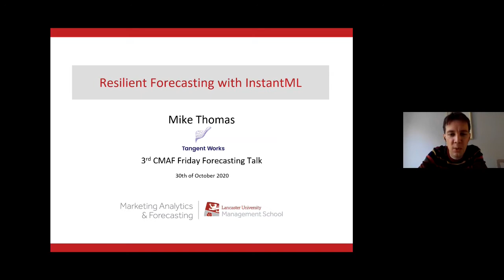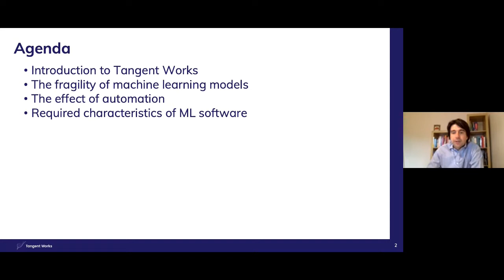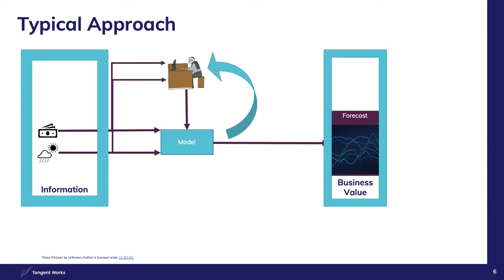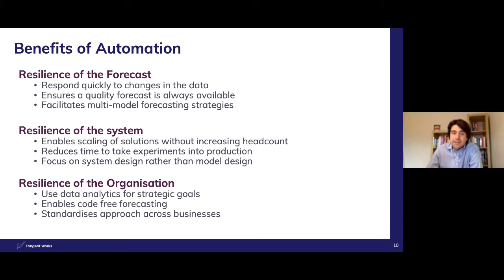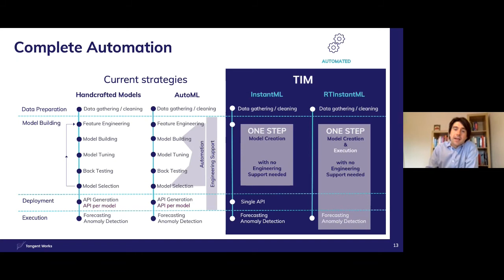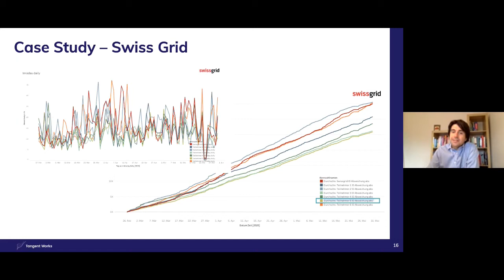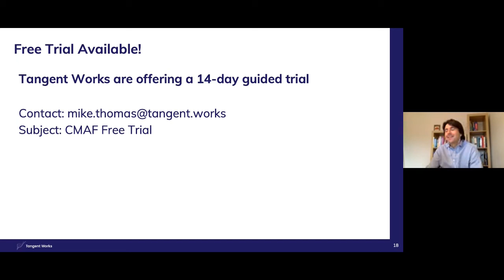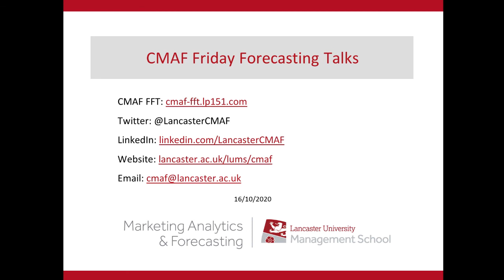CMAF FFT: Resilient Forecasting with InstantML by Mike Thomas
This is the third webinar in the series of "Friday Forecasting Talks", hosted by Centre for Marketing Analytics and Forecasting of Lancaster University, UK.

The abstract: When modelling time-series data there is often a tendency to focus on developing the ‘best’ model for a given situation without considering the inherent fragility of the model itself. In practice, significant forecasting errors typically come from structural changes or changes in the availability of data at the point of forecast. What if a competitors store opens up next door, or your model relied on a data point from t-x but t-x data does not arrive in time? Extended periods of sub-optimal or incomplete forecasts can follow before the next model is built, often with considerable investment in time and energy but the revised models are no less fragile.
Model accuracy is important, so for a forecasting system to be resilient and manageable at scale the models must capture new information from the data as soon as possible, whilst also providing the transparency and granularity required to enable users to understand the specific impact of these changes in real time. This webinar will explain why Tangent Works focussed on automating the creation of time-series machine learning models and the implications that their InstantML technology has in enabling resilient forecasting philosophies.

Mike is a Director of Tangent Works UK. The Tangent Information Modeller by Tangent Works builds machine learning models with a single pass of the data in just a few moments. Since studying Physics at The University of Manchester, Mike has worked with various global technology companies before returning to The Alliance Manchester Business School to complete his MBA.